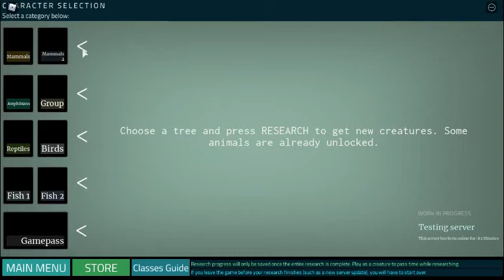holocene mobile testing gameplay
the game is not released yet its just the dev opening the game so other people will be able to test the new things which is pretty cool